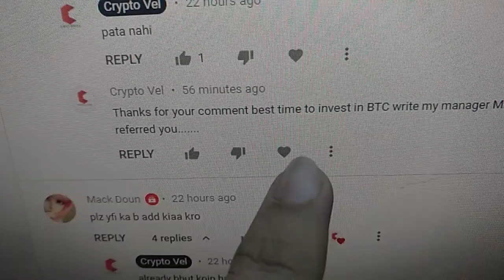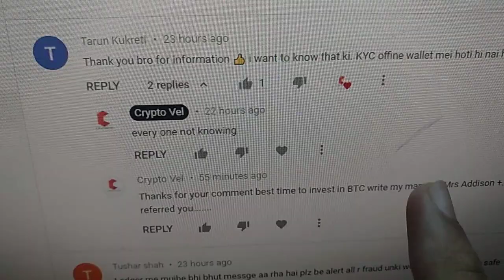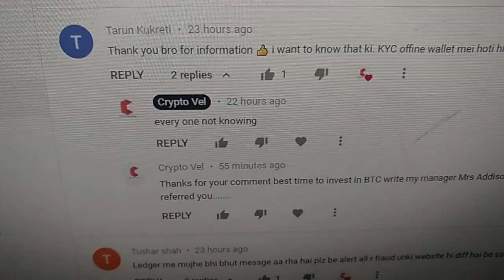scammer alert ⚠️⚠️⚠️, I am never shared my WhatsApp number nor shared any other person number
I am never share my number or any thing so if any one contact you it scamer...my message is in blacked round box everytime... else is scamer